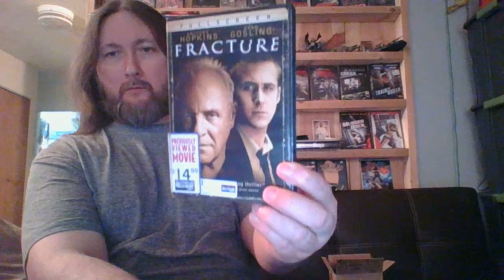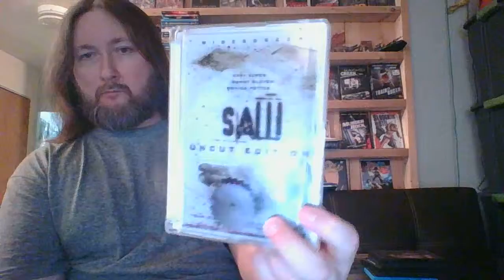14 DVD MOVIES (HORROR-THRILLER-MYSTERY-COMEDY)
1-CONSPIRACY THEORY
2-RED EYE
3-LAND OF THE DEAD
4-LIVE FREE OR DIE HARD
5-FRACTURE
6-HOBBIT AN UNEXPECTED JOURNEY
7-BROTHERS GRIMM
8-RISE OF THE PLANETS OF THE APES
9-AUSTIN POWERS GOLDMEMBER
10-DISTURBIA
11-HOUSE
12-LOST VOYAGE
13-SECRET WINDOW
14-SAW PART 1 (2 DISC BLOOD BAG EDITION)

BKC